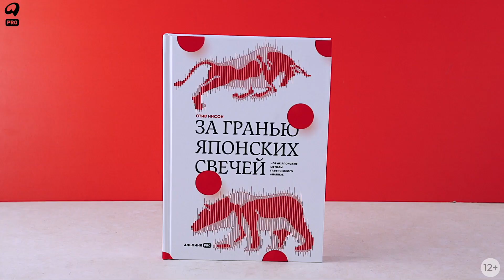Бестселлер «Альпины»: За гранью японских свечей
Стив Нисон. За гранью японских свечей: Новые японские методы графического анализа

«Одно из наиболее поразительных свойств свечных графиков заключается в их способности — при всей их простоте — давать массу ценной информации о состоянии рынка. Что, например, может нагляднее дожи отразить уравновешенность рынка? Эта простая свеча отражает равенство сил быков и медведей, а значит, и возможный переломный момент в развитии рынка. И все это можно узнать всего по одной свече!»

Стив Нисон первым в доступной форме рассказал западному миру о методе японских свечей. Его первая книга «Японские свечи» стала настоящей классикой. Перед вами новая работа Нисона, посвященная этому инструменту технического анализа, снабженная множеством графиков с подробными комментариями. Свечные графики по сравнению со столбиковыми позволяют получить более точную и объемную картину рынка, при этом они прекрасно сочетаются с другими видами технического анализа.

«Свечи» отражают текущее соотношение спроса и предложения. Они показывают не только направленность, но и силу движения рынка. С их помощью можно выявлять признаки предстоящих перемен и выбирать удачное время для заключения сделки, сводя риск ошибки к минимуму. Книга раскрывает секреты японских трейдеров и дает ценнейший инструмент успешной биржевой торговли.